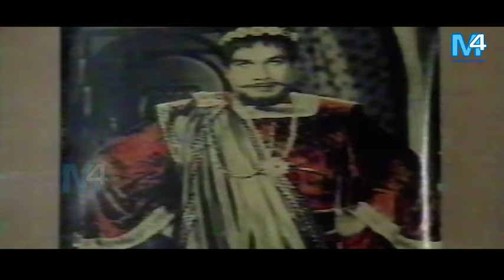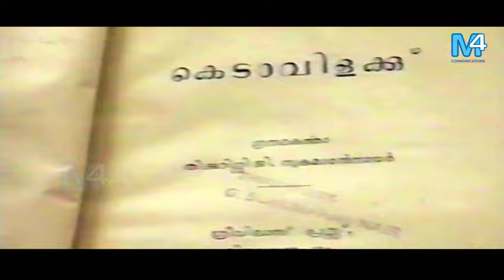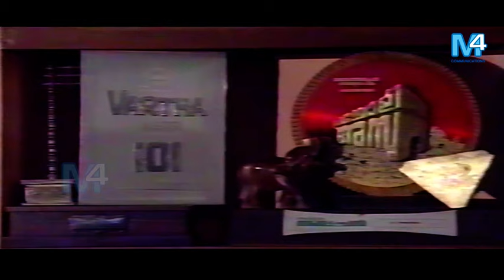Thikkurissi Sukumaran Nair Documentary Part 1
Thikkurissy Sukumaran Nair-`The Golden Miracle` - 20m.53sec
Produced & Directed by Mahesh Panju For Doordarshan  in 1998